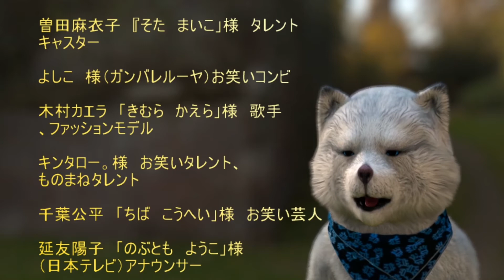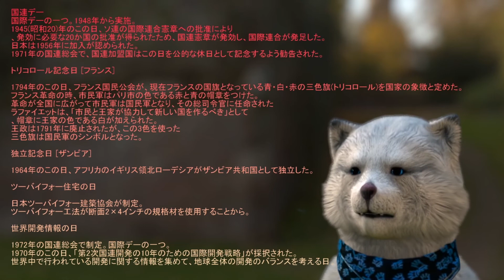10月24日 お誕生日おめでとうございます。+運勢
伊藤優絵瑠　「いとう　ゆえる」様（HKT48）

秋吉優花　「あきよし　ゆか」様（HKT48）
アイドル

上國料萌衣　「かみこく　りょうもえ」様
（アンジュルム）歌手、アイドル

曽田陵介　「そた　りょうすけ」様　俳優
モデル

門脇佳奈子　「かどわき　かなこ」様
（NMB48）タレント

梅津晃大　「うめず　こうだい」様
（中日ドラゴンズ）プロ野球選手

曽田麻衣子　『そた　まいこ」様　タレント
キャスター

よしこ　様（ガンバレルーヤ）お笑いコンビ

木村カエラ　「きむら　かえら」様　歌手

キンタロー。様　お笑いタレント、

千葉公平　「ちば　こうへい」様　お笑い芸人

延友陽子　「のぶとも　ようこ」様
（日本テレビ）アナウンサー

ゴリけん　「ごりけん」様　お笑い芸人

及川光博　「おいかわ　みつひろ」様
ミュージシャン、シンガーソングライター、俳優

辻発彦　「つじ　はつひこ」様

遊川和彦　「ゆかわ　かずひこ」様
脚本家、映画監督

マクタンのブログ

マクタンの旅・マクタン誕生日は、どんどん続きます。　リポート依頼などありましたら

是非Twitterのほうからご連絡ください！